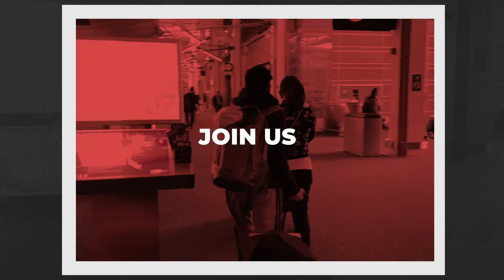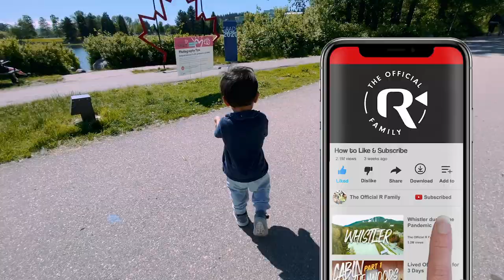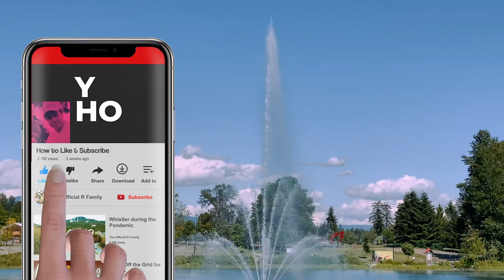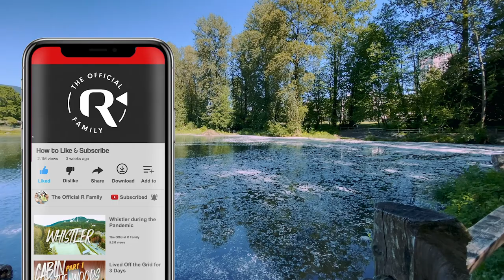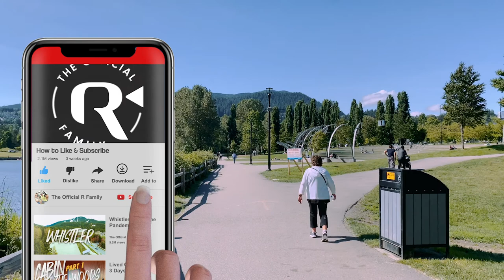Lafarge Lake Park in BC Canada (Spring 2020)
This is Lafarge Lake Park  located in Coquitlam, BC Canada. This wa sour first time visiting this park in Coquitlam. Not quite sure when this was specifically, but it was definitely spring time. We heard Lafarge Lake is also amazing in the fall and winter but we did enjoy our time with Grey here.